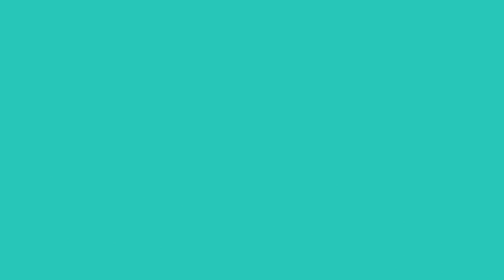The cost across time, including interest rates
Check how much a TV cost in the 70' through today and what the interest was then and now.

With interest rates still around 4.5%, now is a great time to look back at where rates have been over the last 40 years.
Rates are projected to climb to 5.1% by this time next year according to Freddie Mac.
The impact your interest rate makes on your monthly mortgage cost is significant!
Lock in a low rate now while you can!

A channel dedicated to Alexandria VA real estate and community news, as well as real estate tips, homes for sale information and market values as well as home values in Arlington VA and Washington DC as well.